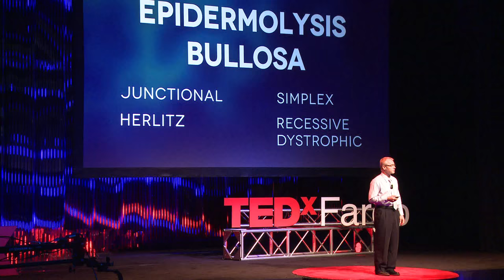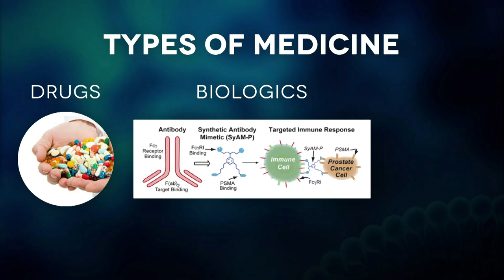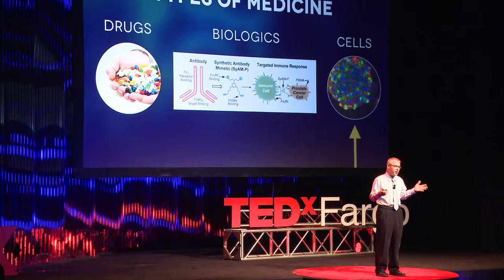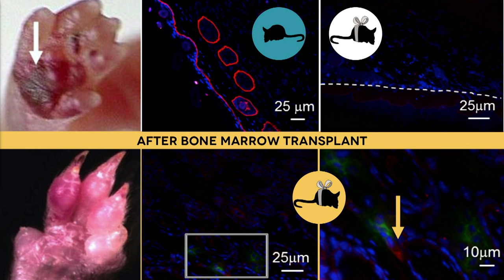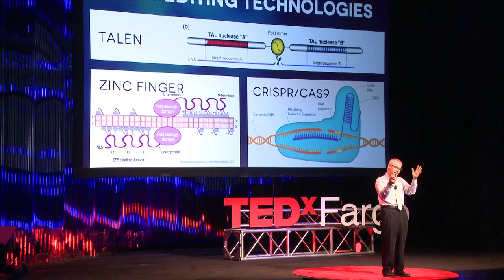The worst disease you never heard of...and why it matters to you | Jakub Tolar | TEDxFargo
Dr. Tolar is a physician-researcher who treats patients with a rare genetic skin-blistering disorder called epidermolysis bullosa. Even if it never touches you or or your family--even if you can't pronounce it--the medical advances made through treating this disease probably will. Follow his story of a young patient and learn about the gene-editing technologies that will change the world of medicine.

Jakub Tolar is a distinguished McKnight Professor from the University of Minnesota, where he is currently a practicing physician in Pediatric Blood and Marrow Transplantation and the Director of the Stem Cell Institute. As a physician-scientist, Dr. Tolar’s research focuses on creating new and more effective treatments for fatal genetic disorders such as Hurler syndrome (MPS-1), dyskeratosis congenita, Fanconi anemia, and adrenoleukodystrophy. He is known for his ground-breaking use of bone marrow transplant to treat the severe forms of epidermolysis bullosa. His laboratory is currently working with state-of- the-art genome-editing technologies to create a platform for gene and cell therapies for patients with these kinds of life-threatening and currently incurable diseases. Dr. Tolar is co-chair of Regenerative Medicine Minnesota, a state-funded program that supports research, education, and patient care improvement in this rapidly advancing field.